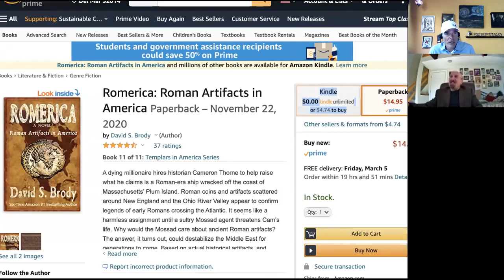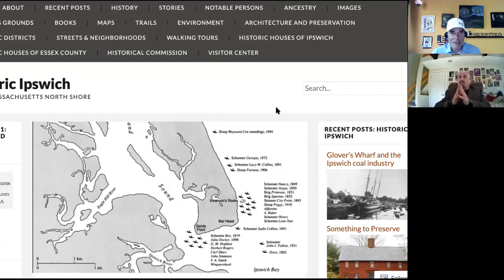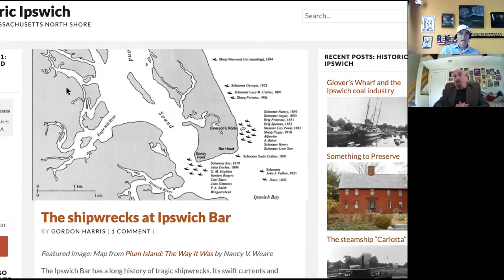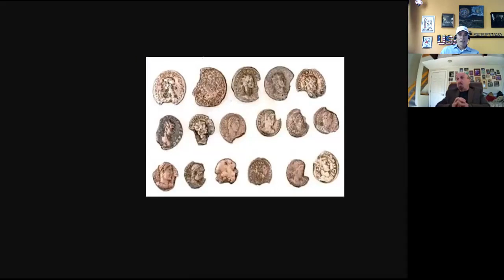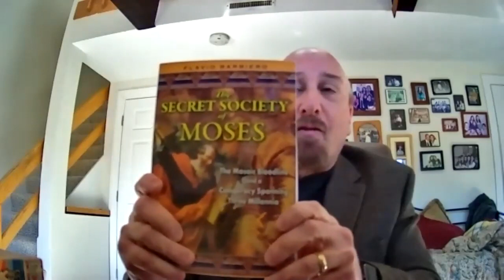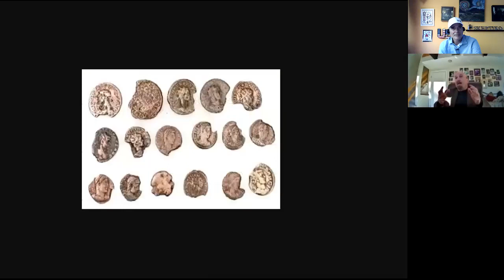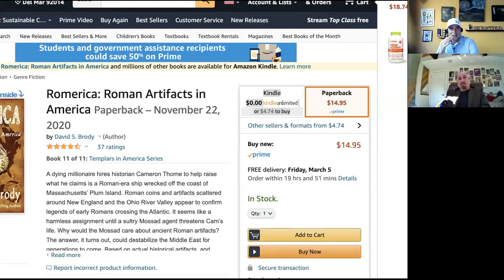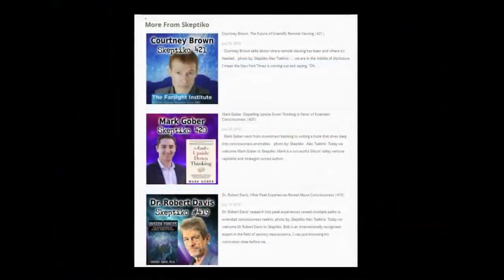David Brody, Romans in America, Beyond Pre-Columbian Silliness |493